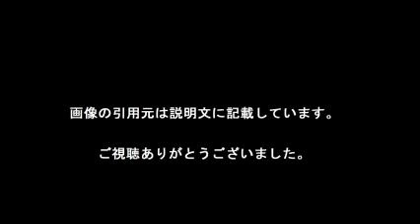ダルビッシュ有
【引用元画像】
00:00:00.00 → ・ダルビッシュ有 - Wikipedia

00:00:10.91 → ・ダルビッシュ有オフィシャルブログ Powered by Ameba

00:00:21.82 → ・ダルビッシュ有(Yu Darvish) (@faridyu) | Twitter

00:00:32.73 → ・Yu Darvish (@darvishsefat11) ? Instagram photos and videos

00:00:43.64 → ・ダルビッシュ有 - MLB : 日刊スポーツ

00:00:54.55 → ・投手ランクとダルビッシュ有。～日本人投手の評価が低すぎる!?～ - MLB ...

00:01:05.45 → ・ダルビッシュ有 - NAVER まとめ

00:01:16.36 → ・ダルビッシュ有に関するトピックス：朝日新聞デジタル

00:01:27.27 → ・ダルビッシュ有とは - はてなキーワード

00:01:38.18 → ・Darvish Yu Official Website

【関連動画】
・【レンジャーズ ダルビッシュ有】リハビリ登板で6回零封！全打者結果 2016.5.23 Texas Rangers Darvish Yu

・【レンジャーズ ダルビッシュ有】2Aで5回1失点！投球ハイライト 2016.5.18 Texas Rangers Darvish Yu

ダルビッシュ有 成績
ダルビッシュ有 年俸
ダルビッシュ有有限会社
ダルビッシュ有 ブログ
ダルビッシュ有 筋肉
ダルビッシュ有 身長
ダルビッシュ有 現在
ダルビッシュ有 彼女
ダルビッシュ有 高校